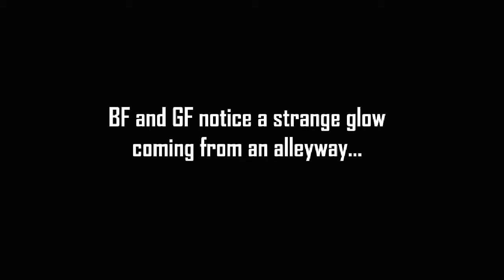Friday Night Funkin' Garcello Mod Walkthrough (Hard)